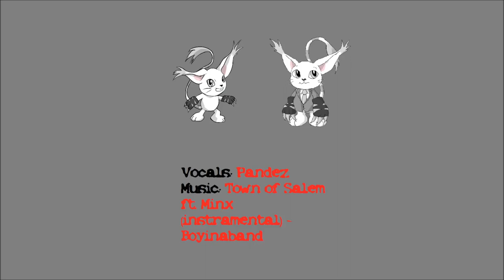MCFC 2023 Citrine and Status in Concert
[Panel description]
Come jam out to covers and originals across multiple generations of music with Status the Ferret and Cirtrine Husky!

Tamers($10 Patrons):
Skyler Ringtail